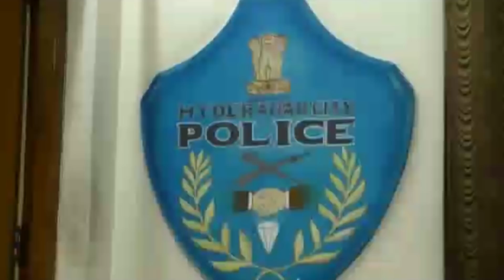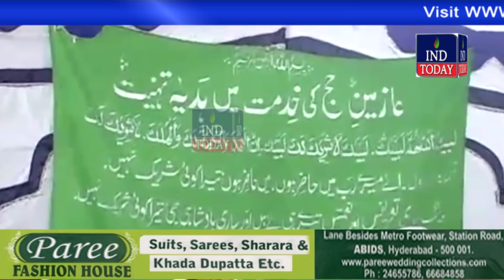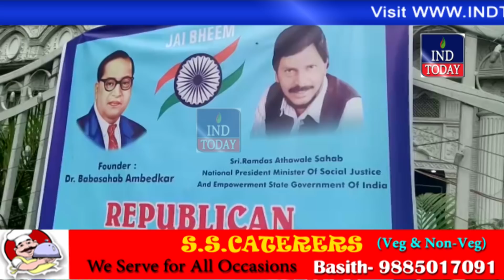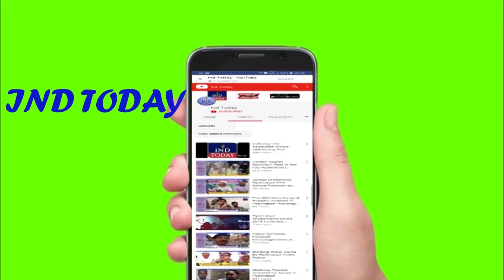Hyderabad Khabarnama 14-07-2018 | indtoday | Hyderabad News | Urdu News | हैदराबाद न्यूज़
4tv khabernama today live, Hyderabad Videos, sharpindiansnewspape,  india news hindi, india news urdu, india news channel,  india news today, latest news aaj tak, Google News,